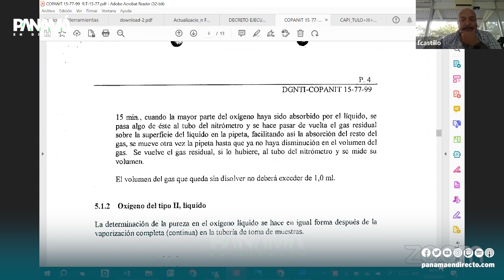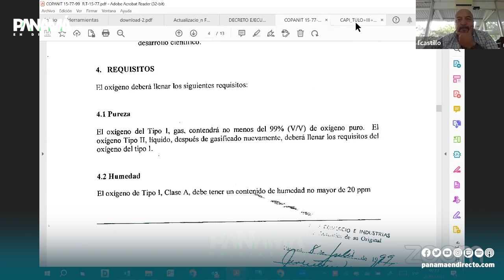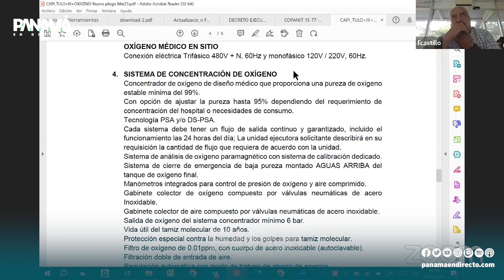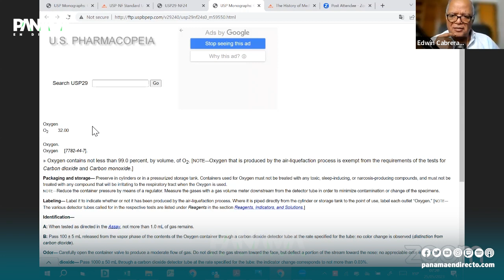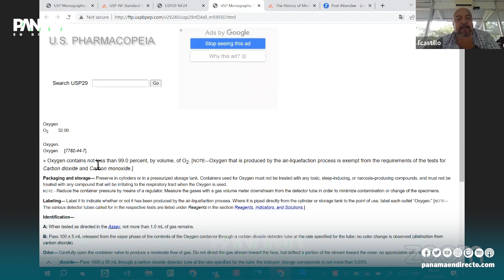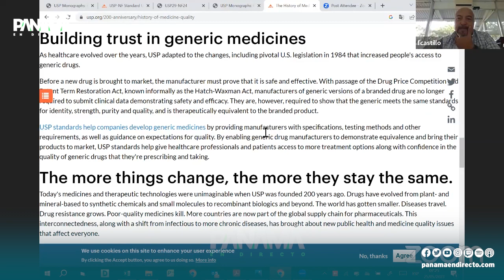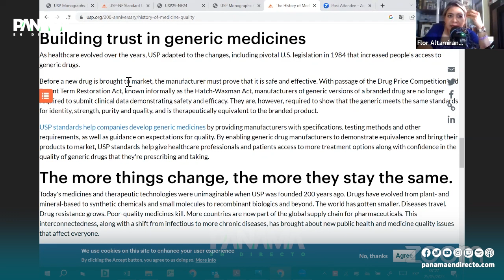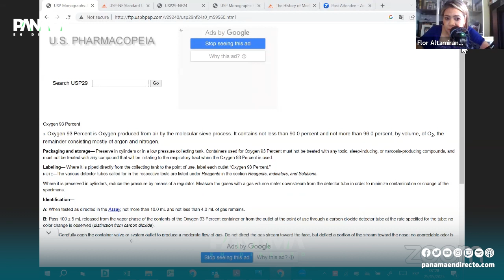Riesgos ignorados en la licitación de oxígeno de la Caja del Seguro Social junto a Fernando Castillo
En Panamá En Directo conversamos con Fernando Castillo de productos del Aire de Guatemala con 20 años de experiencia en instalación de plantas y producción de Oxigeno para conocer sobre los riesgos ignorados en la licitación de oxígeno de la CSS.

Panamá En Directo con el profesor Edwin Cabrera, la periodista Flor Altamiranda y Gonzalo Lazzari.

Escúchanos de Lunes a Viernes por las frecuencias de la Tipik (104.5fm/105.9fm/99.7fm), YouTube, Facebook como "Panamá en Directo" o nuestra página web de 6:00am a 10:00am.